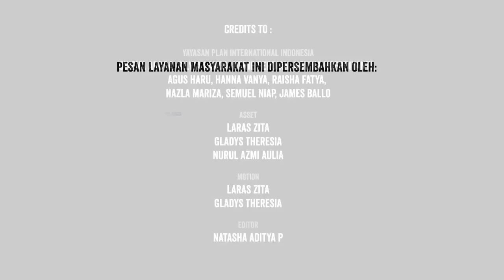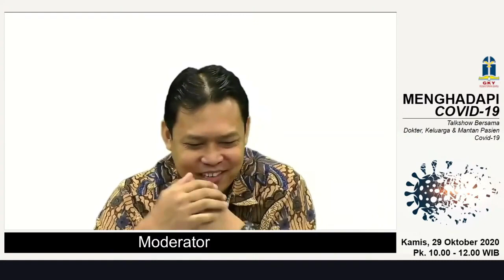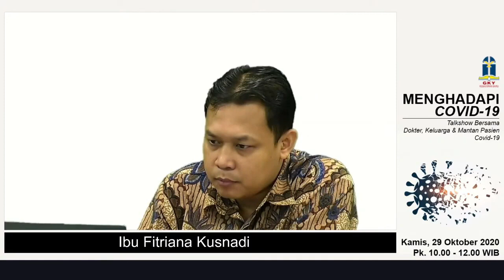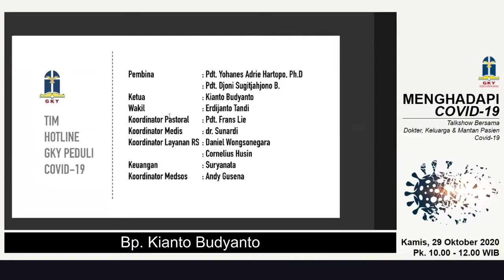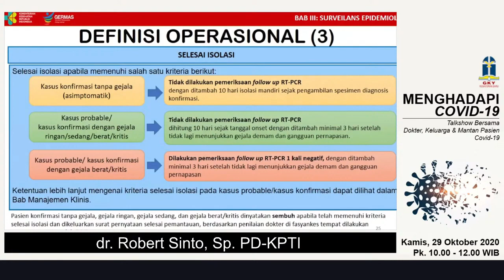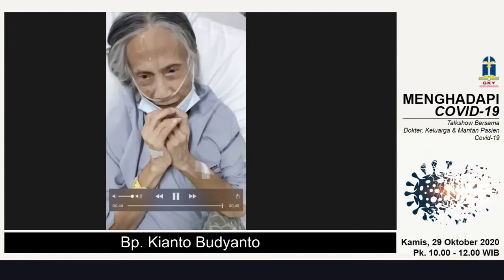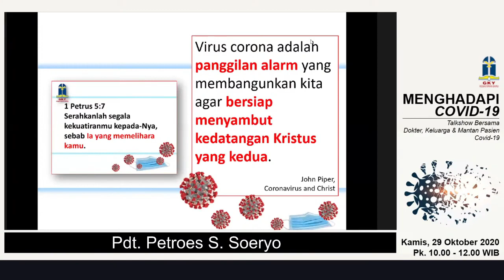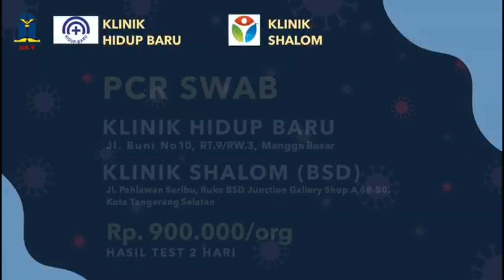Talkshow Bersama Dokter, Keluarga dan Mantan Penderita Covid-19